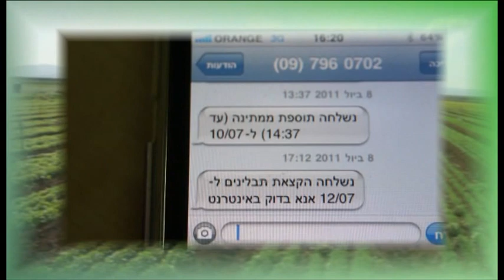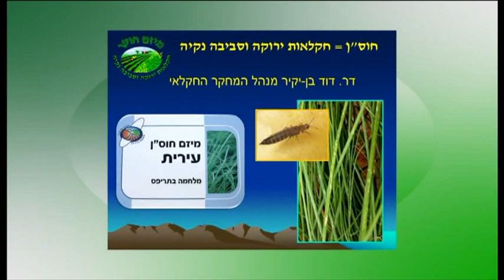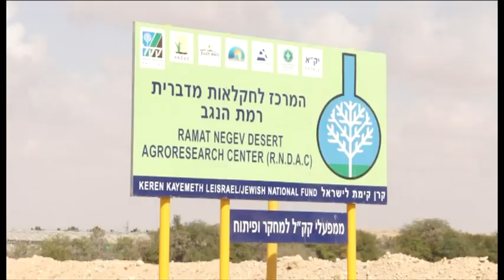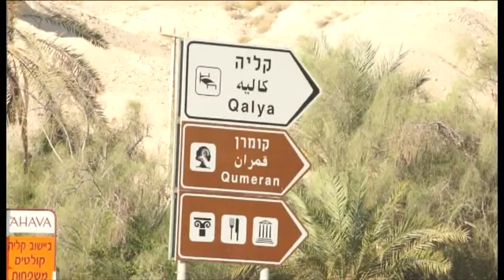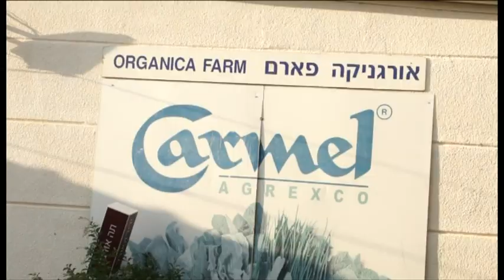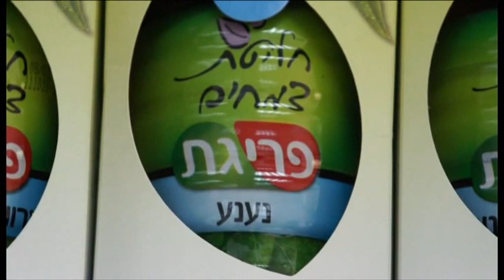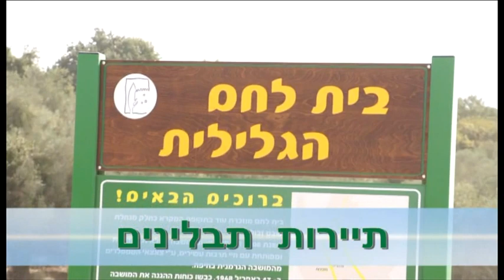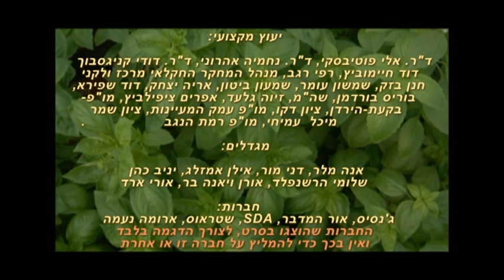ענף התבלינים בישראל